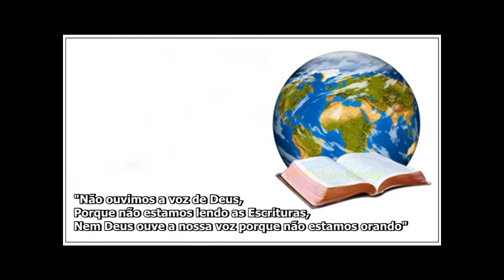Leda da Silva - Quero Fazer Missões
Título: Quero Fazer Missões
Álbum: Igreja Atual - Leda da Silva - 2000
Composição: Leda da Silva
Som Real